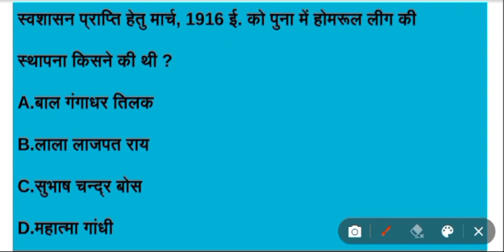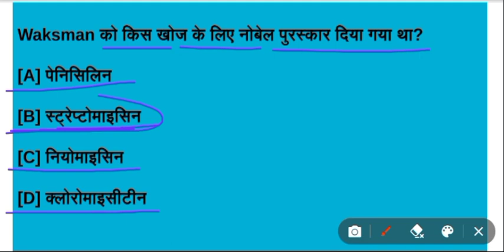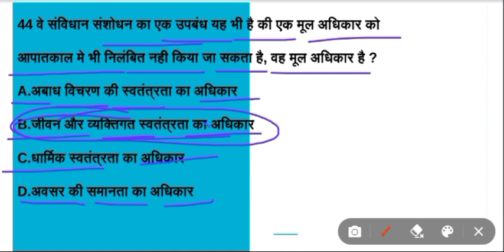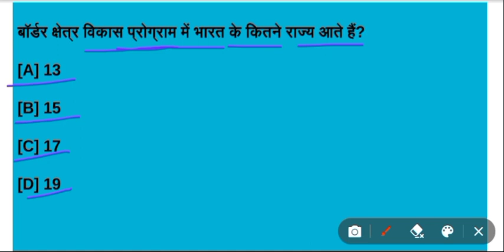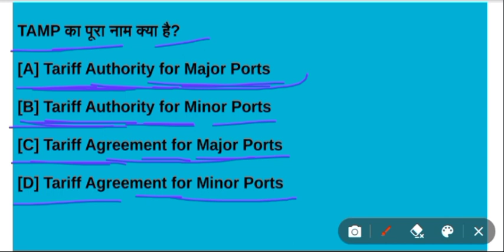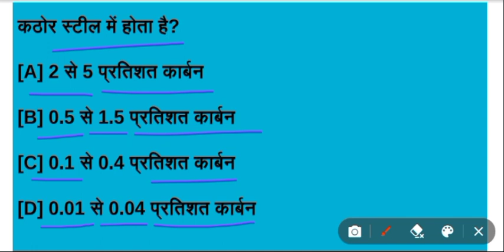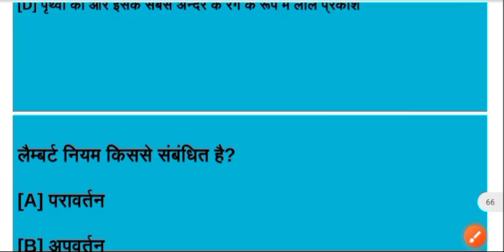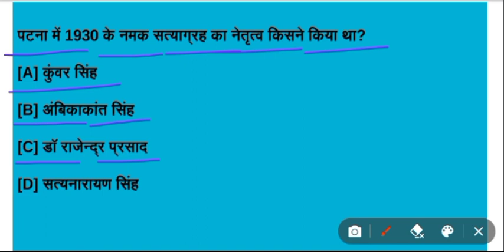BSSC CGL 3rd 2022 | BPSC ASSISTANT 2023 | PRACTICE SET 17 | GENERAL KNOWLEDGE | GENERAL SCIENCE